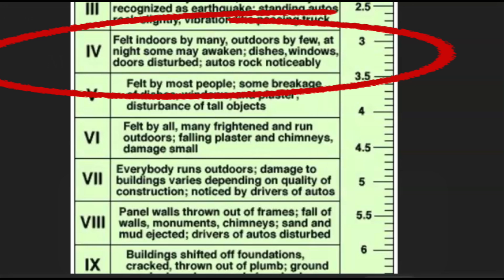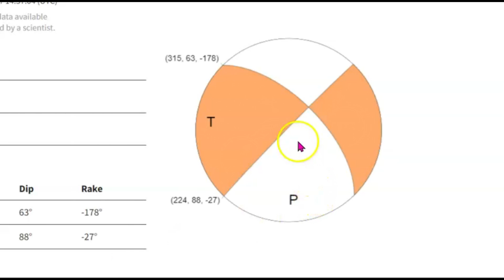Southern CA 3.5 And M 3.4 Earthquake Near Fontana, San Andreas, San Jacinto Junction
Inquiries
Mary Greeley

M 3.5 - 6 km NW of Fontana, CA
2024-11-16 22:17:04 (UTC)34.143°N 117.500°W2.8 km depth